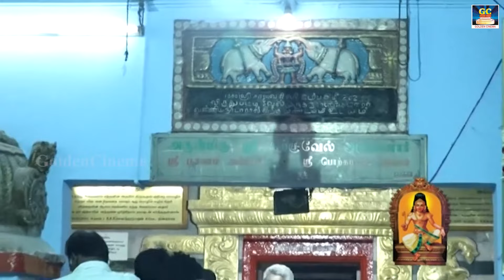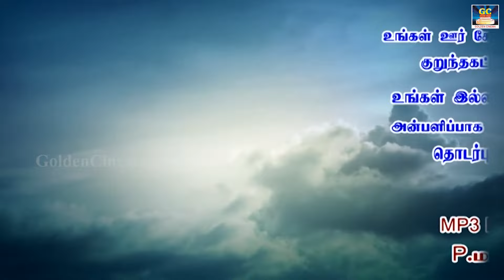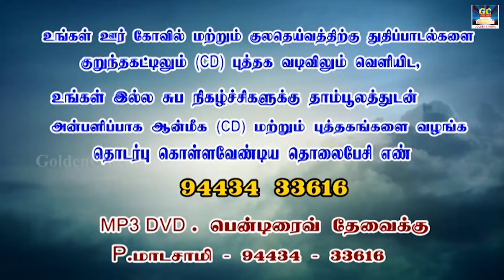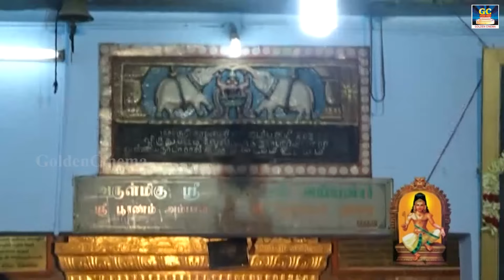ஸ்ரீகற்குவேல் அய்யனார் பக்தி பாடல்கள் | Karkuvel Ayyanar Exclusive | Winner Audios